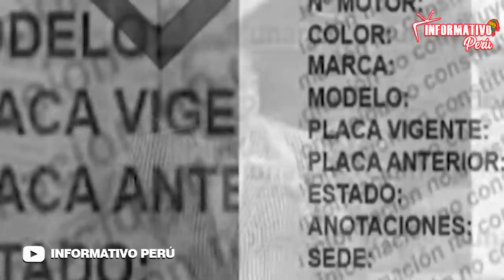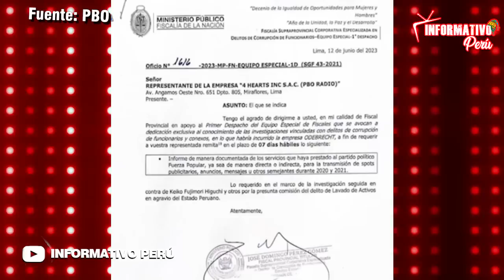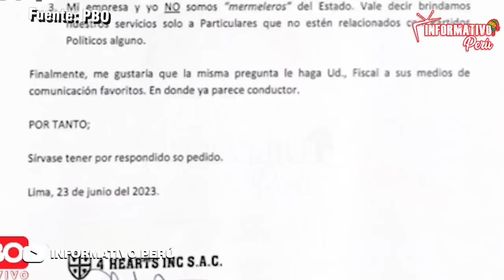PHILLIP BUTTER DESTRUYE A DOMINGO PÉREZ "TRABAJA OCIOSO, NO ME VAS A AGARRAR DE COJUD0"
Phillip Butters reveló que le llegó un documento de la Fiscalía Supraprovincial Especializada en Delitos de Corrupción de Funcionarios-Equipo Especial, firmado por José Domingo Pérez, en donde insinúan que ha brindado "servicios al partido Fuerza Popular".